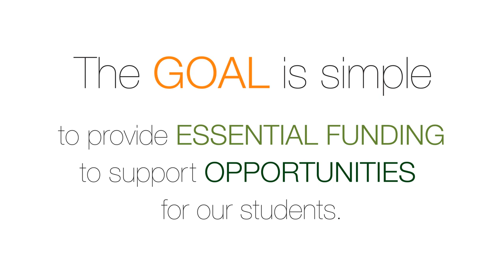Holy Family Catholic High School Day of Giving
Holy Family’s Day of Giving is a 24-hour campaign with the goal of inspiring the FIRE to come together, show pride in our school, and provide essential funding to support opportunities for our students.